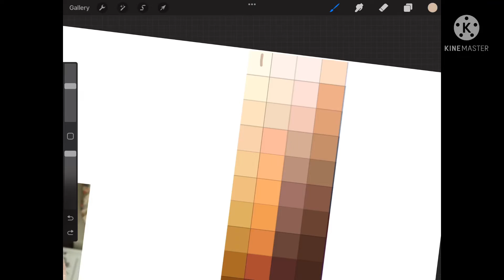My skin tone?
You can kinda see my hand
My skin tone dose not look like that it’s actually really pale